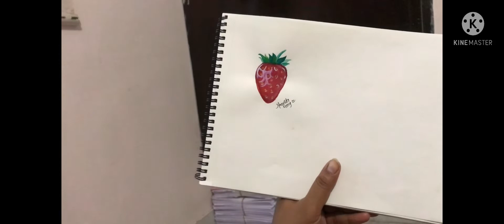watercolor strawberry 🍓 full video...